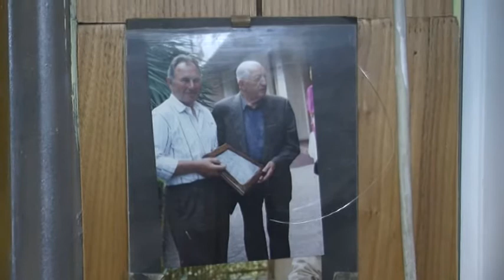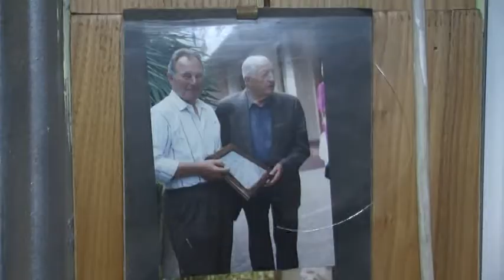Il Bambino Creativo, IX edizione dei ludi, del disegno, della scrittura e del teatro